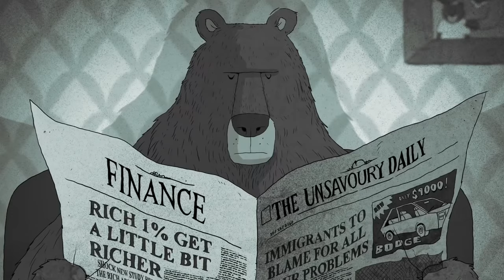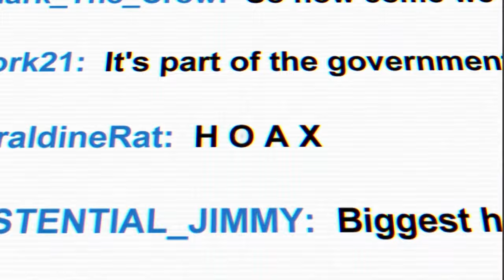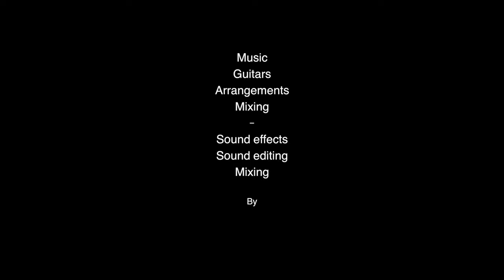Aross.tv | Music & Sound - The Turning Point (by Steve Cutts) revisited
Aross is specialised in music and sound production for visual media
Based in Brussels